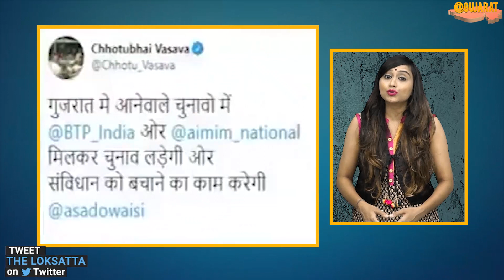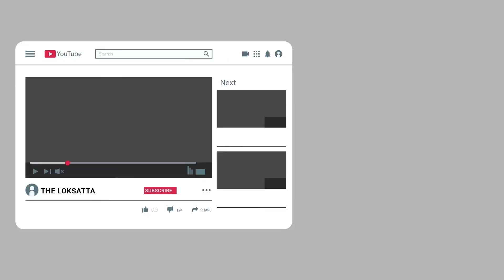MLA Chhotu Vasava - Owaisi to make debut in Gujarat politics | BTP I AIMIM | Asaduddin Owaisi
ઔવેસી હવે ગુજરાતના રાજકારણમાં ઘૂસશે! જૂઓ કોની સાથે મિલાવશે હાથ?